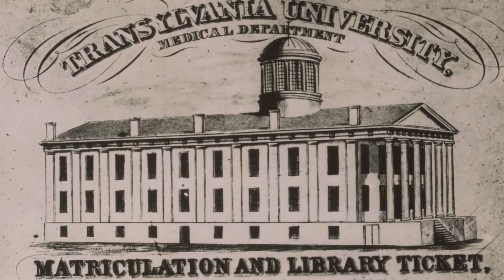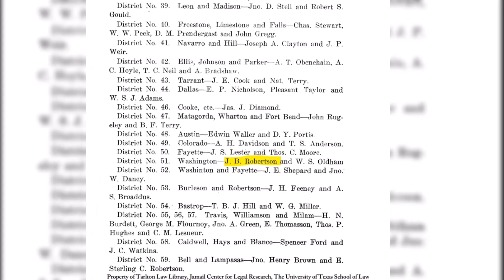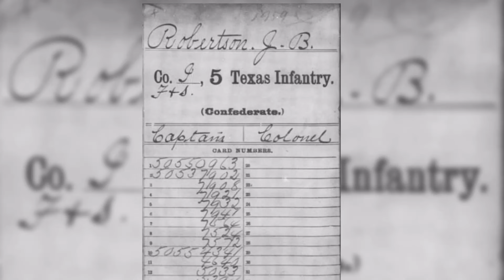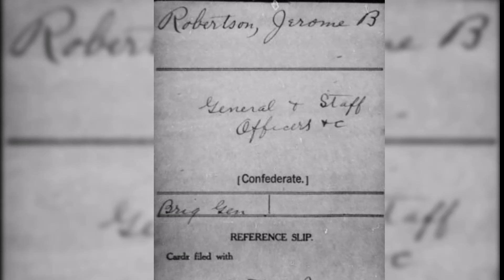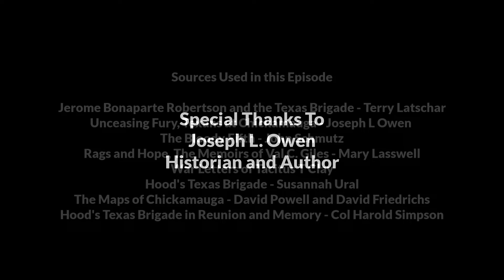The Texas Generals - Season 2 - Episode 1 - Jerome B. Robertson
Join us in an immersive journey through the extraordinary life and wartime exploits of General Jerome B Robertson, a pivotal figure in the American Civil War.

From the heart of Washington County, Texas, Robertson rallied a company of determined men who would later form the formidable Company I of the 5th Texas Infantry regiment. Witness how his leadership skills and unwavering commitment propelled him to the rank of Colonel in 1862, leading the valiant 5th Texas Infantry through the decisive battles of Gaines Mill, 2nd Manassas, Gettysburg, and Chickamauga.

Discover the untold stories behind the battles that shaped the course of history and the role played by Hood's Texas Brigade under General Robertson's command. Experience the heroism, the sacrifices, and the strategic brilliance that defined this legendary figure.

Beyond the battlefield, explore General Robertson's enduring legacy. Uncover his instrumental role in the formation of the Hood's Texas Brigade Association, cementing the bond between soldiers who fought alongside him and preserving the indomitable spirit of the brigade.

This video biography delves into the life of a remarkable leader whose contributions left an indelible mark on the annals of American history. Join us as we honor the memory and valor of General Jerome B Robertson, a stalwart commander and an icon of courage in the annals of the Civil War.